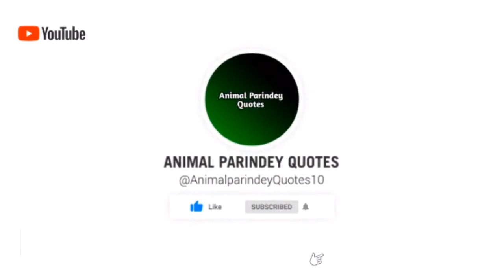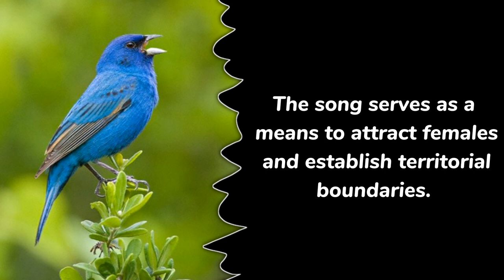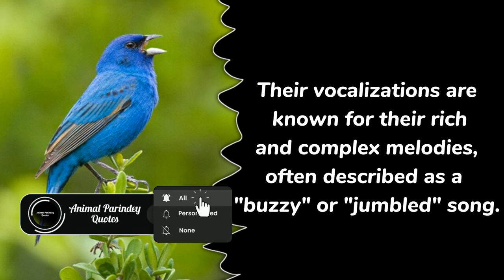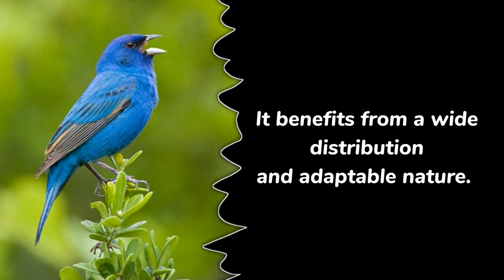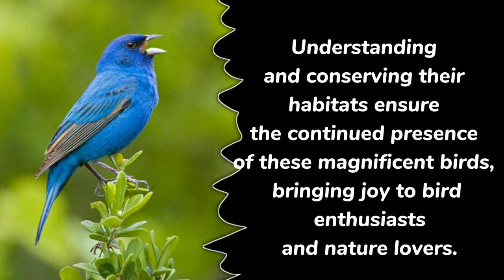Indigo Bunting | A Brilliant Blue Songbird of North America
The Indigo Bunting |A Brilliant Blue Songbird of North America

Wild Voices: Quotes Embracing the Spirit of Animals and Avian Majesty"

 Welcome to Wild Voices, where the echoes of the animal kingdom and the majestic melodies of birds intertwine with powerful quotes that resonate deep within our souls. Immerse yourself in a symphony of words that capture the untamed spirit of animals and the graceful elegance of birds. Our channel aims to awaken your senses to the profound wisdom found in the animal world, while offering insights into the unique behaviors, instincts, and expressions of the natural world's most extraordinary inhabitants. Let their voices guide you on a transformative journey of self-discovery and appreciation for the remarkable creatures that roam the Earth and soar through the skies
Animal Parindey Quotes

indigo bunting female song indigo bunting song audio
indigo bunting song mnemonic birds of north america colorful birds of north america indigo bunting bird birds of america indigo bunting north america songbird bunting bird singing birds of the united states i saw a songbird while trekking its an indigo bunting i fusionbuff chronicles songbirds indigo bunting singing bird birds in the wild birding birding cyan-blue color bird orange bird birdsy camera bird migration eastern bluebird bluebird sandy ridge reservation